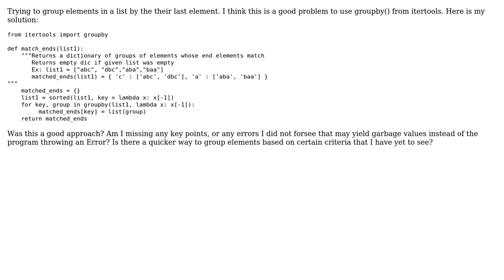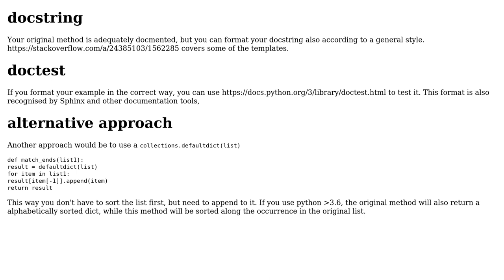Code Review: Grouping a list by their last element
With thanks & praise to God, and with thanks to the many people who have made this project possible! | Content (except music & images) licensed under CC BY-SA | Music | Images & others | With thanks to user Maarten Fabre user Anonymous3.1415 user 200_success and the Stack Exchange Network Trademarks are property of their respective owners. You are responsible for your own actions.